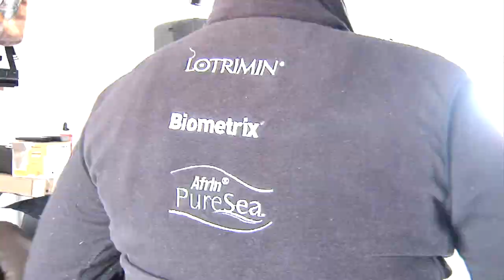Cero Viaticos Cap1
Edgar Galicia reportero
Israel Servín realizador
Roberto Andrade camarógrafo